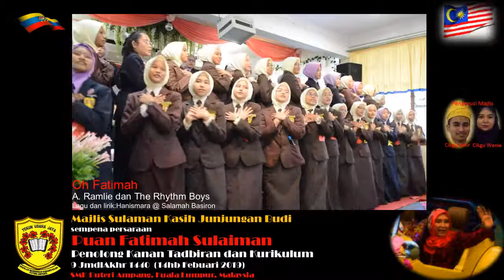9 JmdlAkhr 1440 (14hb Feb 19) 12.3 SMK Puteri Ampang - Terima Kasih Puan Fatimah Sulaiman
Majlis Sulaman Kasih Junjungan Budi
sempena persaraan
Puan Fatimah Sulaiman
Penolong Kanan Tadbiran dan Kurikulum

Persembahan video khas sempena persaraan
Puan Fatimah Sulaiman
Penolong Kanan Tadbiran dan Kurikulum SMK Puteri Ampang

Persembahan Barisan Pimpinan Murid
pimpinan Mal Shakira Wahda Mal Soebhan

Dendangan:  A. Ramlie dan "The Rhythm Boys"
Ciptaan:  Hanismara @ Salamah Basiron